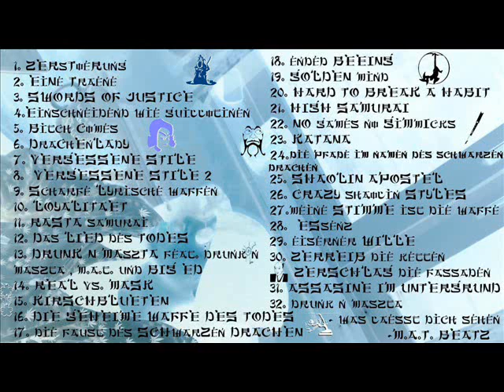Shōgun Rasta Papst - das lied des todes {instrumental}